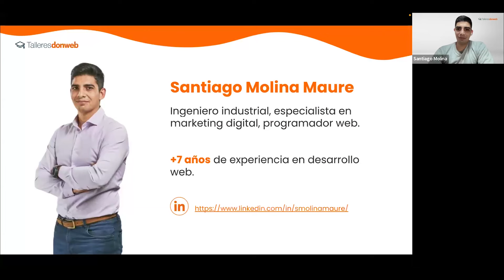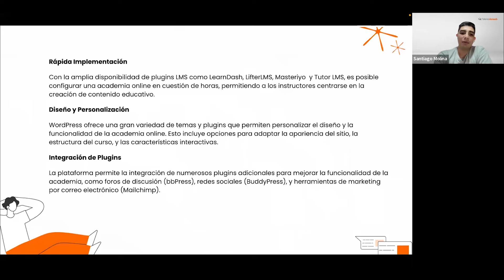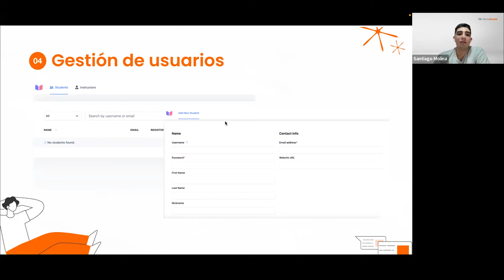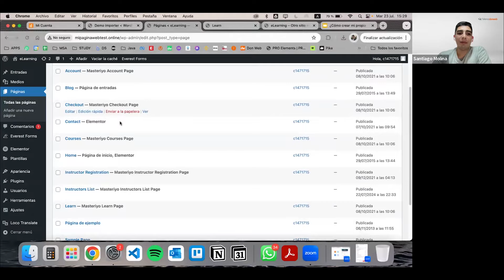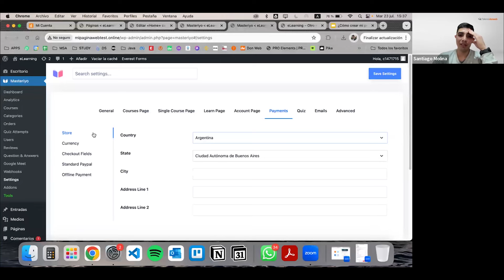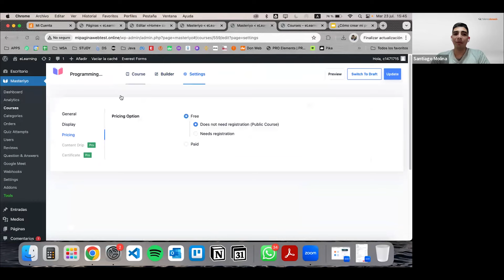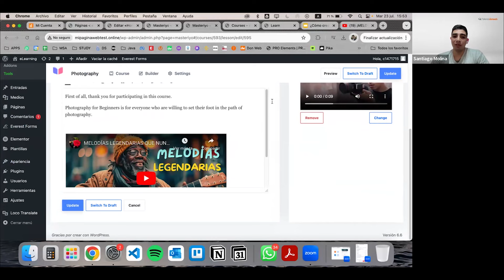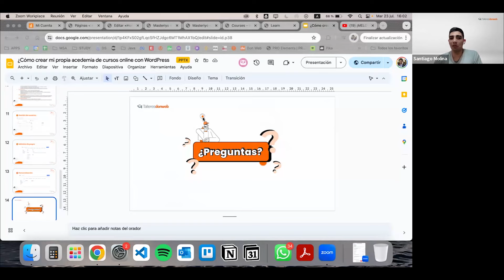Cómo crear mi propia academia de cursos online con WordPress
DESCUBRÍ cómo crear tu propia ACADEMIA ONLINE con WordPress! 🚀 APRENDÉ a configurar tu plataforma, ELIGÍ los mejores plugins y GESTIONA usuarios y pagos como un experto. No importa tu nivel de experiencia, ¡este tutorial es para ti! 🎓💻

¡NO ESPERES MÁS! 👉 DALE play y CONSTRUÍ tu futuro educativo. ¡COMPARTÍ tu pasión y LLEGA a miles de estudiantes en todo el mundo! 🌍✨

📌 Capítulos:
00:00 Bienvenida
04:47  Fundamentos de academias online
09:44  Selección de temas y plugins
11:49 Configuración del LMS
16:00 Gestión de usuarios
16:45 Métodos de pagos
19:20 Personalización